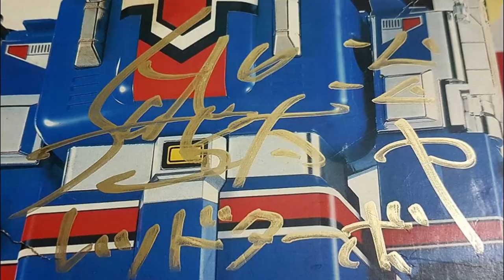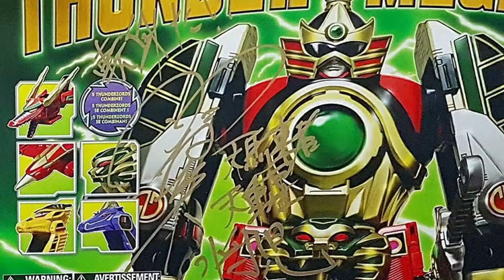TOKU SPIRITS `特撮魂` 2017 : Concert & Box Signing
Megamall Meet and greet **Ryousuke Kaizu (海津 亮介) // Red Mask - Hikari Sentai Maskman**Kei Shindachiya (信達谷 圭) // Five Blue - Chikyuu Sentai Fiveman**Michiko Makino (牧野 美千子) // Pink Five - Choudenshi Bioman